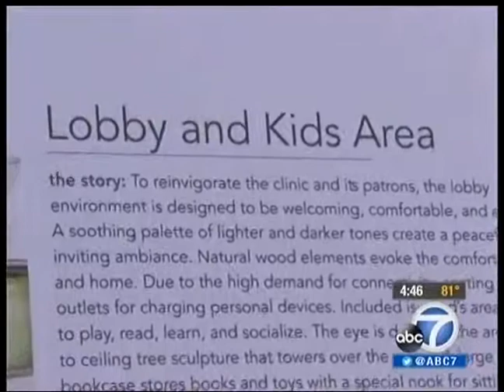ABC 7 - VFC's Children's Health & Wellness Center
Venice Family Clinic broke ground for their 10th Clinic on August 18th, 2014. The new Children's Health & Wellness Center is set to open in Spring of 2015 that will allow Venice Family Clinic to see more than 10,000 children and their families.